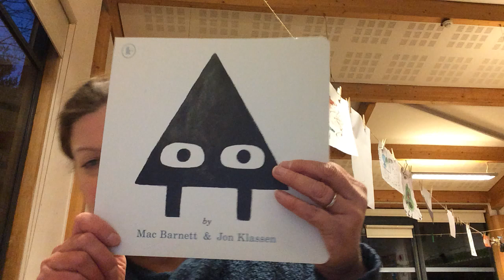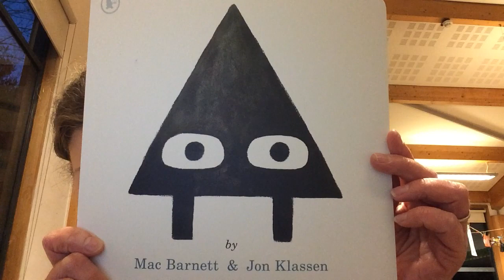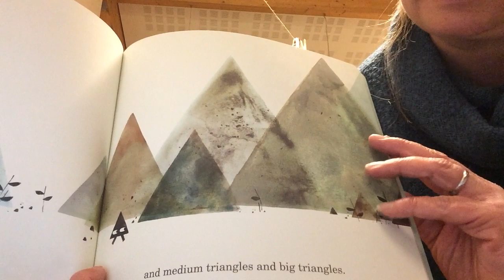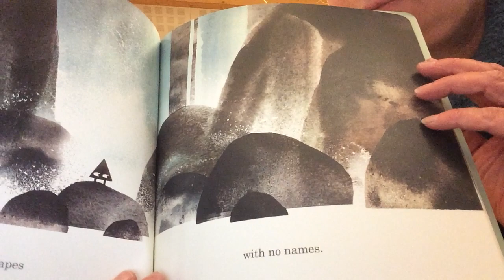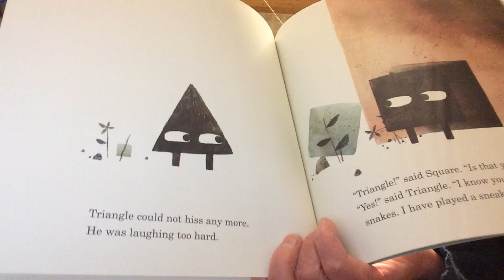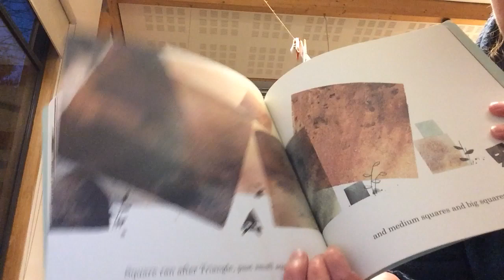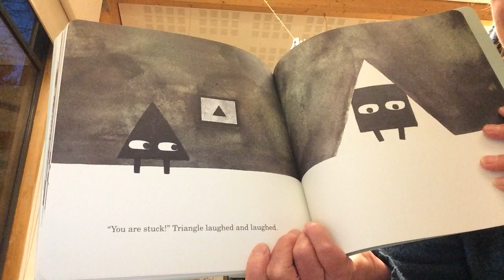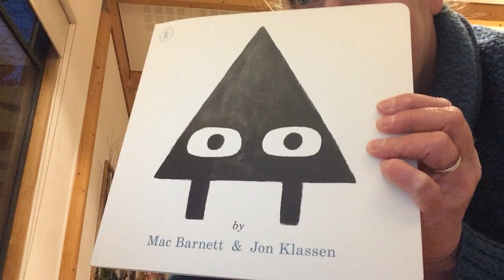‘Triangle’ by Mac Barnett and Jon Klassen